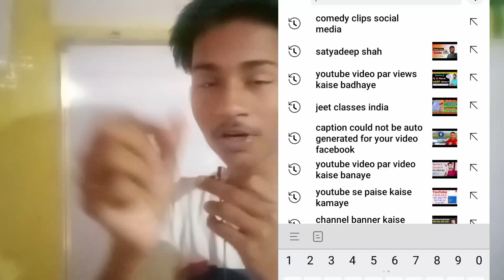बड़ी खबर 10वी 12वीं रिजल्ट आ गया |🔥🔥mp board 10th 12th result announced | mp board result 2022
बड़ी खबर 10वी 12वीं रिजल्ट की तारीख घोषित |🔥🔥mp board 10th 12th result date announced|mp result 2022

 mp board result 2022 news
 mp board result 2022 12th
 mp board result 2022 kab aayega 12th
 mp board result 2022 10th
 mp board result 2022 news today
 mp board result 2022 kab aayega class 10
 mp board result 2022 kab aayega date
 mp board result 2022 class 12 date

🔹Your Questions 👇
mp board result kaise dekhe mp board result news
mp board 2022 ka result kab aayega
mp board
mp board result date 2022 class 10
mp board result date 2022 class 12
mp board 12th result kab ayega
12vi ka result kaisa ayega
12th result kaisa ayega 2022
12 ka result kab ayega mp board 10वी 12वी रिजल्ट की तारीख़ क्या है
10वी 12वी का रिजल्ट कब आएगा मध्यप्रदेश
mpbse 10th result date 2022
mp bord 10th 12th result 2020 kab aayega
mp bord result big update latest news 2022
म.प्र. बोर्ड़ 10वी-12वी का रिजल्ट कब आयेगा 2022
10-12 th result date
mp board exam news 2022
mpbse new update
mp board class 12 exam update 2022
madhya pradesh board result 2022 kab aaega
mpbse 12th result 2022 mp board
10th result 2022 mp board
12th result 2022 mp board
mp board
mp board ka result kab aayega 12th class 2022 mp board 10th ka result kab aayega 2022
mp board 10th class result date 2022
mp board 12th class result date 2022
mp board ki copy kaise check hoti hai 2022
mpbse 12th result 2022
mp board
10th result 2022 mp board
12th result 2022 mp board
mp board class 10th result kab ayega 2022
mp board class 12 result kab ayega 2022
mp board kaksha 10vi supplementary paper kab hoga
mp board kaksha 12vi supplementary exam kab hoga
mp board supplementary exam form date 2022
mp board 2022 bonus number kaise milenge
कक्षा 10वी एमपी बोर्ड रिजल्ट 2022 कब आएगा
कक्षा 12वी एमपी बोर्ड़ रिजल्ट 2022 कब आएगा
MPBSE results
class 12th
mpbse new update
mp board 2022 result kaise check kare
10th 12th result date 2022 mp
result kab tak aayega mp board 2022
मध्य प्रदेश बोर्ड रिजल्ट 2022 कब तक आएगा
mp board result kab aaega
कक्षा 10वी रिजल्ट 2022 mp board
कक्षा 12वीं रिजल्ट 2022 mp board